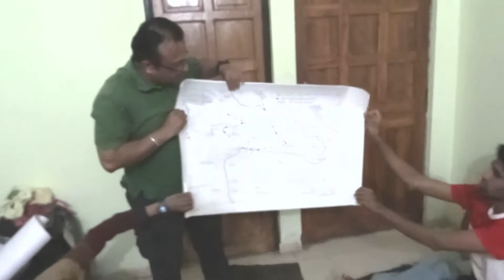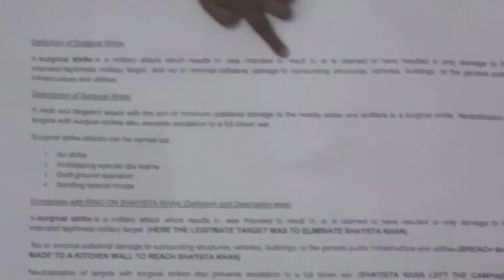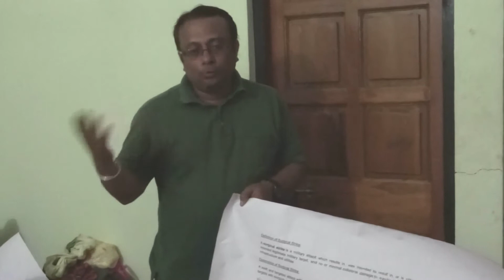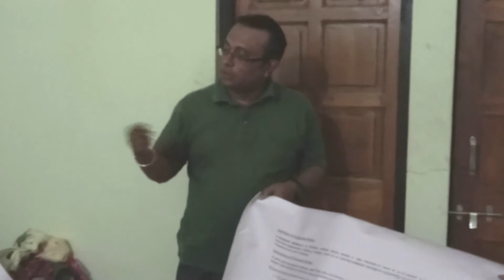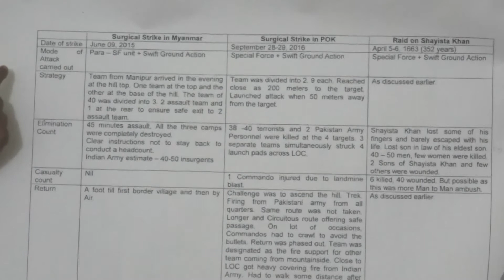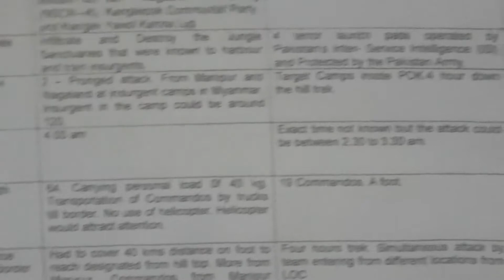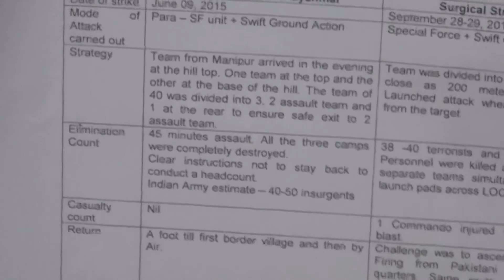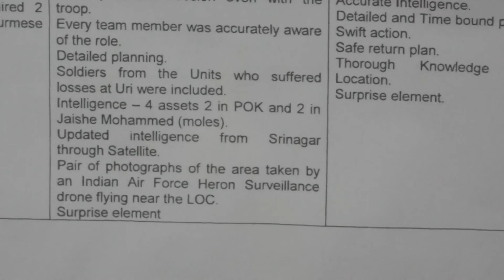A raid on Shaistakhan - A Surgical Strike?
शाहिस्तेखानावर हल्ला - एक सर्जिकल स्ट्राईक ?
श्री. श्रीकृष्ण जोशी ह्यांनी केलेला एक तुलनात्मक अभ्यास ह्या ध्वनीचित्रफितीद्वारे आपणांस पाहायला मिळेल.